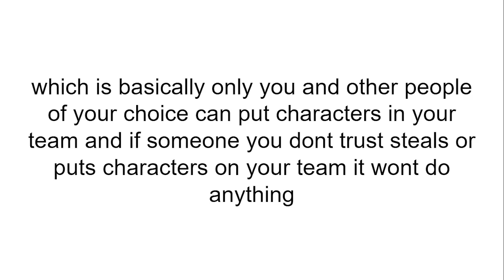Your Viewer Voting 2 Episode 1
yall better read the rules